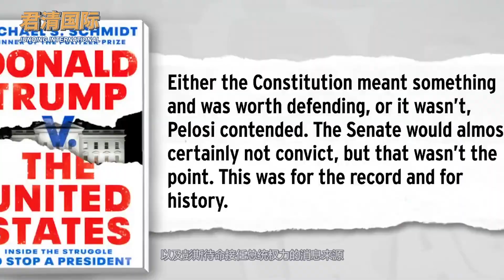再来四年悬了？美记者：特朗普曾秘密体检，彭斯差点接任总统权力